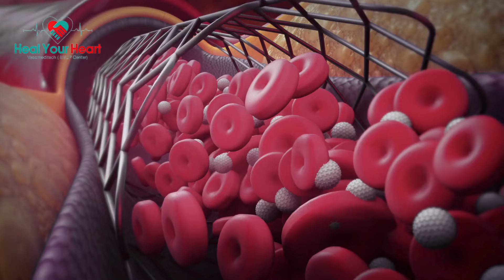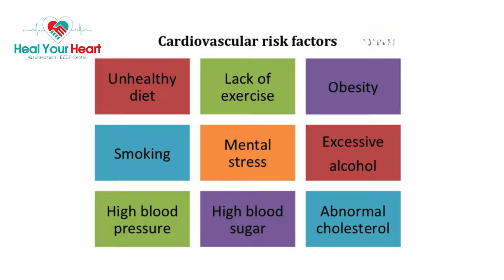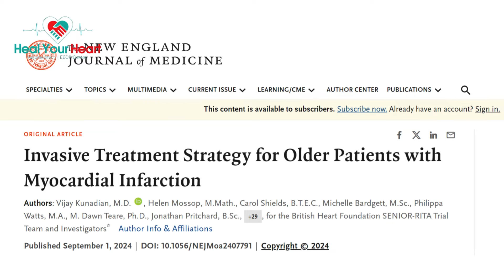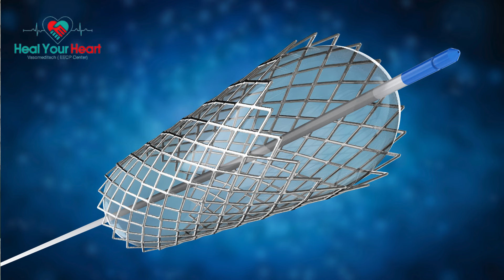Non-Surgical Heart Attack Treatments for Seniors Over 75 : Lifestyle, and EECP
Older adults often face a myriad of health issues, including heart problems. While surgery is a common treatment for heart attacks, it presents unique challenges for those over 75. Older individuals may have other underlying health conditions and their bodies might not tolerate surgery as well.

Therefore, for a heart attack in a person over 75, medications, lifestyle changes, and non-surgical options like EECP might be more suitable.

Unlock better heart health with HealYourHeart!

HealYourHeart on YouTube

Say goodbye to surgery! Try the revolutionary Vaso-Meditech EECP Therapy, a non-invasive, natural bypass treatment that helps your body create new blood vessels around blocked arteries. Perfect for stable heart patients seeking an alternative to bypass or angioplasty.

Boost your heart health the natural way!